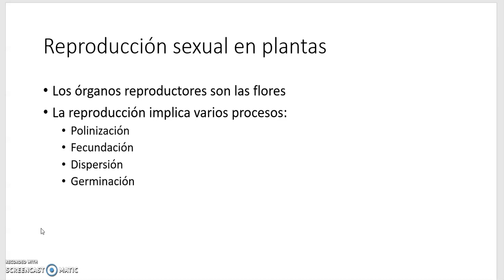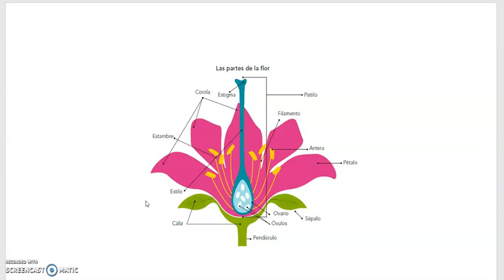Reproducción sexual en plantas.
Explicaciones para Biología 1º ESO